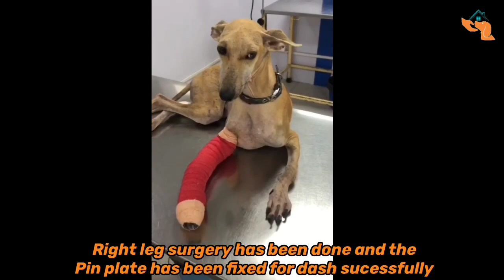Best Rescue And A Miraculous Change Over Of A Leg Deformity Dog | An Unbelievable Amazing Changeover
A story that will make your heart melt and sure will be the best rescue you have ever seen. After the successful rescue from the deformity dash has made it to a happy life. do watch out the full video and do support us ❤️🙏

Dash is here, not only alive, but happy with bright future to look forward to because of your astonishing generosity🐾

Thank you for what you do for these animals despite in these hard times we are facing across the world. Your kindness helps to save animals who are silent victims of cruelty and neglect.

The animals in this video were all in desperate need of help. Their cries were heard thanks to the local people who called our helpline to make sure these animals were saved. This video shares their rescues from the street and beautiful recovery at Safe Home Foundation shelter in Madurai, Tamil Nadu.